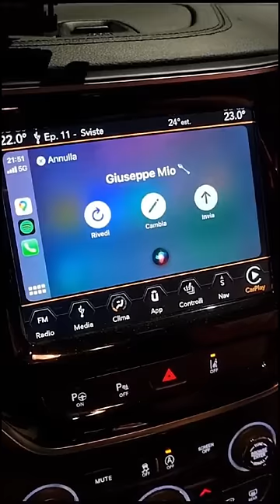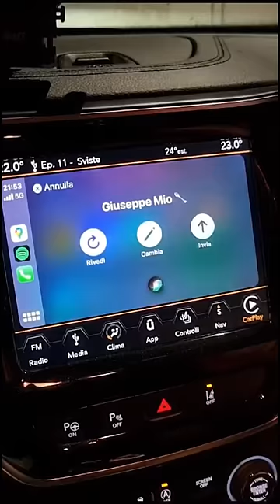IMBARAZZI - EHY SIRI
Mi raccomando seguimi anche su

Basta che non mi seguite sotto casa!